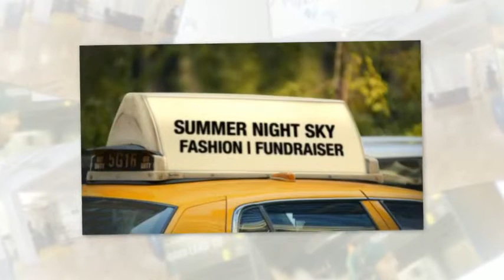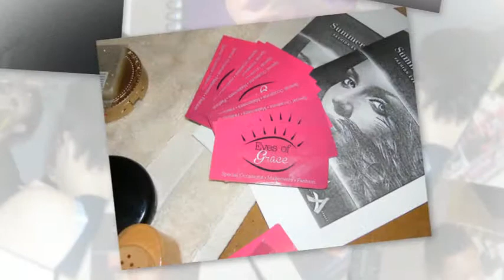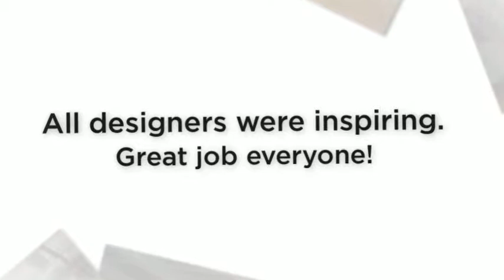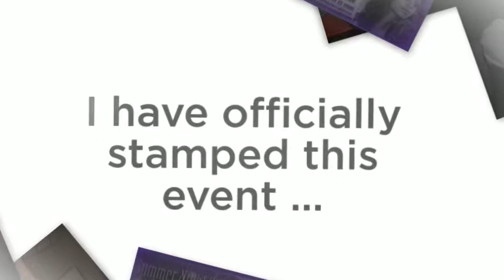PurplePinkED Summer Night Sky Fashion | Fundraiser Event ~ New York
Alba Henderson of Alba's Events welcomed PurplePink and LaJeProBeautyTeam member, Painted Faces by Peeches to an awesome night of fashion for the Lupus Foundation. From the looks of the room, it was a sold out show. From models across the East Coast, the fashions from over 9 designers and 15 models was of epic value. This video does not do the designers justice. I encourage you to visit Alba's Events Facebook Page for more details on each designer. The networking after the show was just as fun as selfies reached across the room. Excellent job for an cause effecting us all. I have officially stamped this event PurplePinkED.